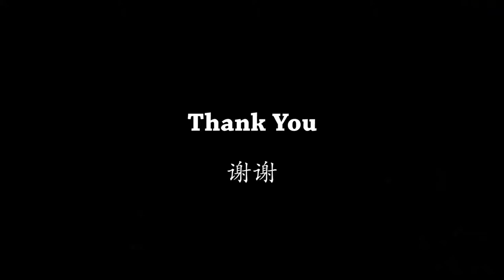Paya Lebar Chinese Methodist Church at Celebrate Christmas In Singapore 2017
Paya Lebar Chinese Methodist Church at Celebrate Christmas In Singapore 2017, ION Stage, 16 Dec 2017
新加坡卫理公会华人年议会巴耶黎峇堂呈献
欢庆圣诞新加坡2017, ION Stage,16/12/2017
Song No Timeline Song Title
1 00:00 Opening title, Shofar blowing
2 00:15 Carol our Christmas
3 03:01 Hark the Herald Angels Sing
4 04:03 God’s Best Gift
5 06:01 明月寒星
6 08:28 Whilst Shepherds Watched their Flock
7 11:24 O sing a song of Bethlehem
8 14:20 Come Now, You People of the Lord
9 16:42 上帝疼爱世间人
10 17:42 Ding Dong Merrily on High
11 18:52 Medley: Good Christian friends, 天使高唱, Hark the Herald Angels Sing
12 21:31 We wish you a Merry Christmas